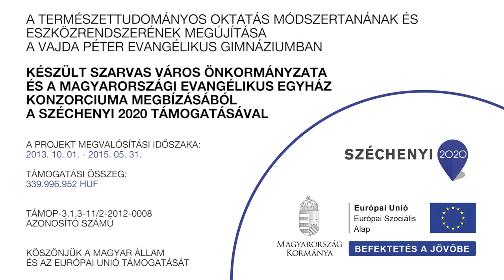Ozmózis vizsgálata burgonyán 2